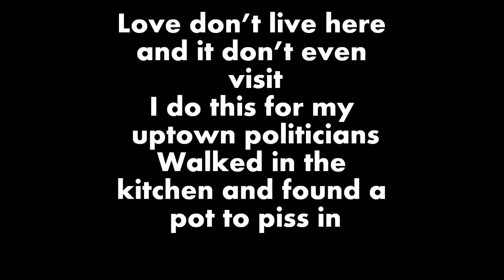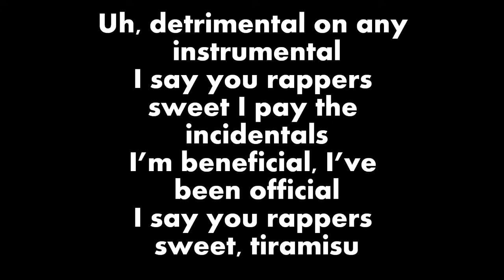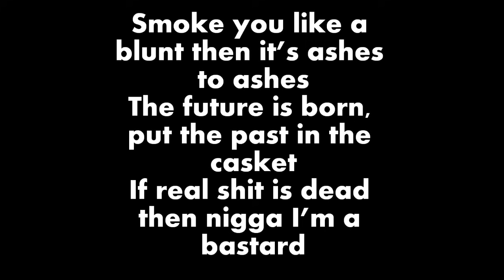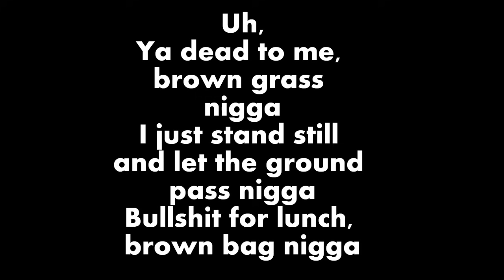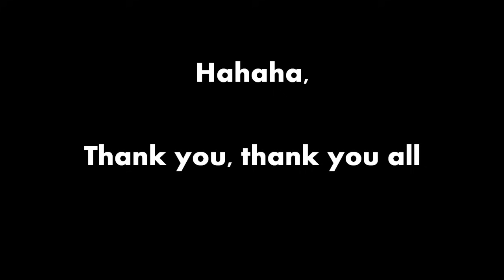Lil Wayne: President Carter lyrics